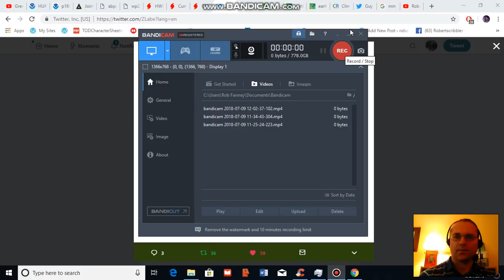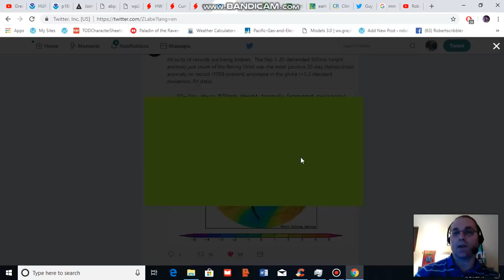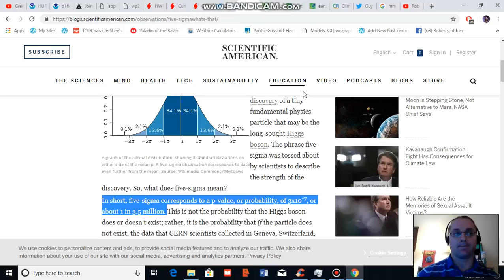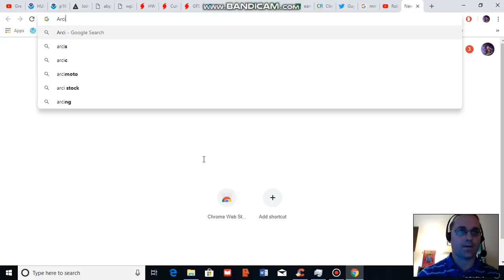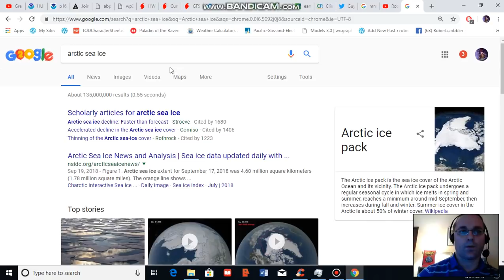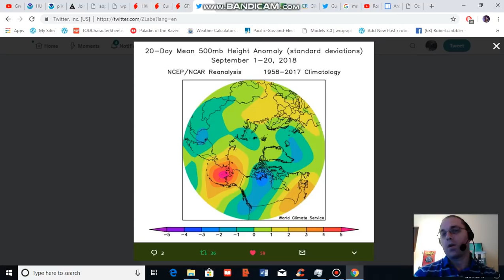More Climate Change Finger Prints: Record Atmospheric Height Anomalies Over the Bering Sea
Very intense ridge patterns have dominated the region of Alaska, the Eastern Pacific, and into the Bering and Chukchi Seas during September. These extreme values were likely influenced both by warmer than normal ocean temperatures and by reduced sea ice coverage. These are climate change indicators that influence broader weather patterns for North America.

Hat tip to Dr Jennifer Francis
Hat tip to Dr Michael E Mann